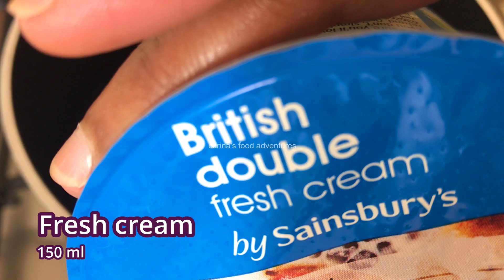Black Forest Cake Decoration | No Butter Cake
Let's learn how to make a black forest cake with homemade cherry filling!!! Before making this recipe read the full descriptions :) Plan accordingly when you making this cake.
It's better that the cake, cherry filling, cherry flavour syrup, and chocolate whipping cream base are made one day before you bake the cake. The cake is very moist and very delicious to eat. This cake is approx 1.5 kg. I made a three-layer cake. Inside fillings are chocolate whipping cream and cherry filling. And the syrup with a cherry flavor gives the cake a very elegant taste. Here I used two 8 inch cake pan.

For making the cherry filling
Cherry - 260gm

For sugar syrup (less sugar)

For greasing pan
Butter - a few
Flour - 1 tbsp (optional)
Parchment paper

For making chocolate ganache
Semisweet chocolate and milk chocolate - 150 gm (total, You can add your fav chocolate)

For making Chocolate whipping cream
Whipping cream - 1 cup
Semi-sweet chocolate - 1/4 cup
Icing sugar - 1 tbsp (optional, if you want more sweet)
Ice water (Place a bowl of ice water below the whipping cream bowl and it will whip instantly)

For making plain whipping cream (for the three-layer cake we need - In the video this is missing :) )
Cold whipping cream - 2 cups

Method
Grease two 8 inch pan with butter and flour. Keep aside.
In a bowl, sieve all the dry ingredients, i.e flour, cocoa powder, baking soda, baking powder. Mix well and keep aside.
In a bowl add egg white, salt, and beat until a soft peak forms. Meanwhile, add sugar gradually.
Once the mix gets a soft peak, gradually add egg yolk, vanilla extract, vegetable oil. Beat until nicely combined. Don't over mix the batter.
Sieve the dry ingredients into the egg mixture and fold gently.

In a small bowl, add coffee powder and water. Mix well.
Pour the coffee mixture into the batter and fold gently.
Add chocolate syrup and fold gently. Make sure not to over mix the batter.

Preheat oven at 160°C for about 10mins.
Divide the cake batter into two pans.
Tap the pan, to remove air bubbles.
Bake at 160°C for about 30mins or until a toothpick comes out clean.

Cool cake completely at room temperature. IMPORTANT!! (Don't refrigerate the cake)

For making Cherry filling:
In a pan, add cherry(remove the seeds), lemon juice, sugar, water. Mix well and cook.
Mash the cherry and add cornflour. Mix well until thickened.
Transfer to another bowl and cool completely.
Close with cling film and refrigerate.

For making sugar syrup
In the same pan, add water and sugar. Mix well.
Cool completely. Refrigerate before applying to the cake.

In a bowl, add whipping cream. Microwave for about 1mins.
Add the chocolate into the hot whipping cream and wait for 2 mins.
Mix well until chocolate dissolves completely.Cool completely.
Refrigerate it before applying to cake. (5 to 15mins)

For making Whipping cream
In a bowl, add cold whipping cream and icing sugar.
Whip until stiff peak forms. It will take 4 to 5 mins. Don't overbeat the cream.
Transfer the cream into a piping bag.
Refrigerate it before using on the cake. (5 to 15mins)

Heat a pan on a low flame and add fresh cream, semi-sweet chocolate, and milk chocolate. Mix well and Melt it.
Once all the chocolate is melted, transfer the warm mix into the piping bag. (Make sure the mixture is not too hot. Before pouring it on the cake, make sure whipped cake is refrigerated)

Assemble the cake...
Make sure to add sugar syrup on each layer(you can also use plain water). That keeps the cake moist.
Before applying the whipping cream it should be refrigerated
The cake should be completely cooled at room temperature.
Crumb coat the cake and refrigerate it for 15mins. Then apply the next coat.
Decorate cake as per your wish.Here I took grated chocolate, chocolate ganache and cherry for decoration. I coated the cherry with granulated sugar.
Enjoy Baking :)